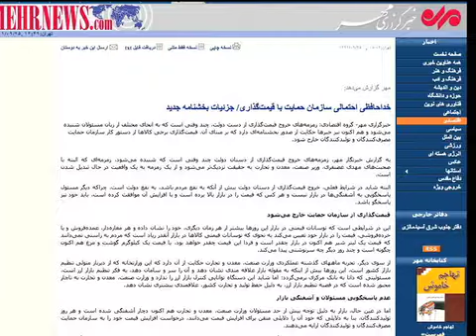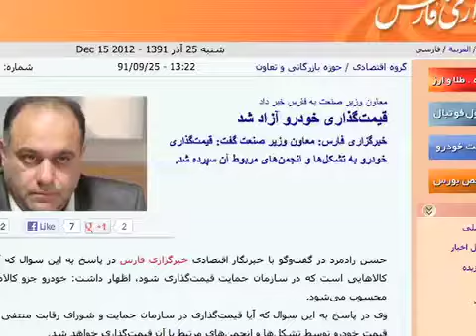افزایش رسمی تورم با چراغ سبز دولت به گرانی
در حالی که نرخ رسمی تورم به بالاترین میزان در 15 سال اخیر رسیده است ؛ معاون وزیر صنعت گفت ، قیمت گذاری خودرو آزاد شده است . هم زمان گزارش ها حکایت از خداحافظی احتمالی دولت با قیمت گذاری کالاها دارد.
گزارش از وفا آذربهاری